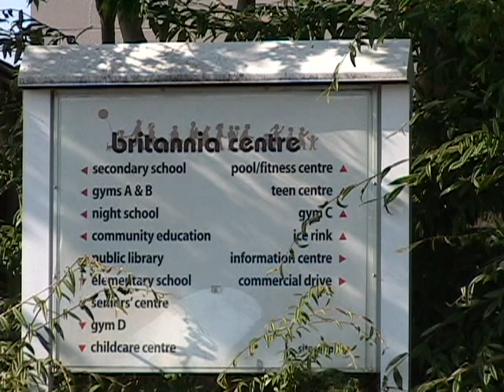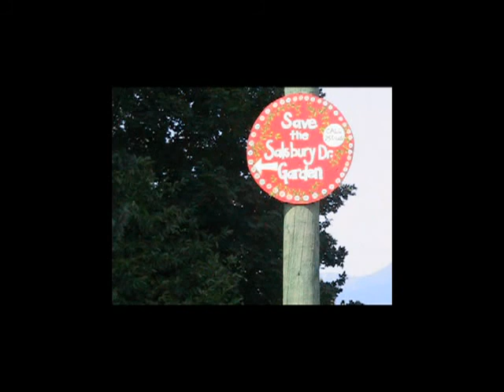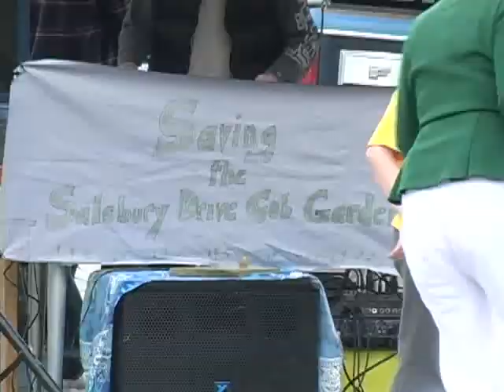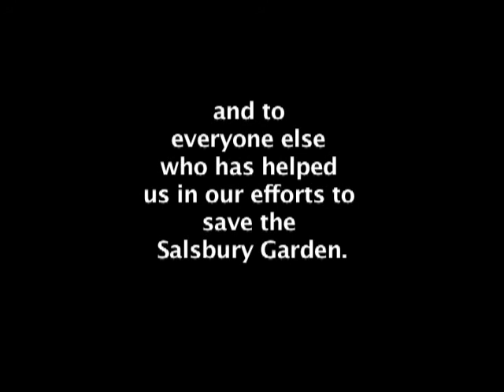My House is Your House - Save the Salsbury Garden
One community's efforts to save a very special garden in East Vancouver